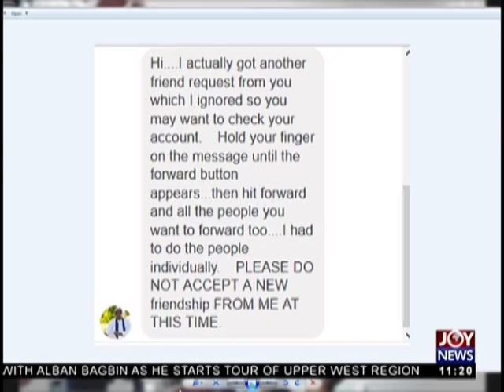How to Protect Social Media Accounts - Joy News Interactive (8-10-18)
Tech Talk